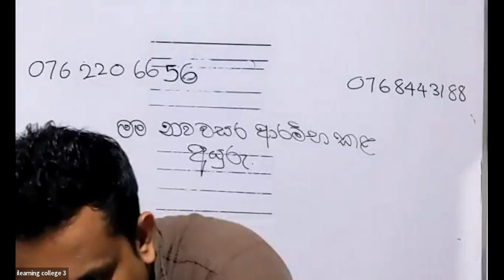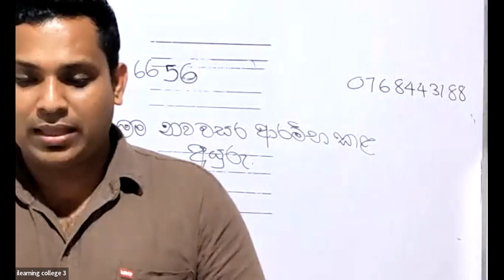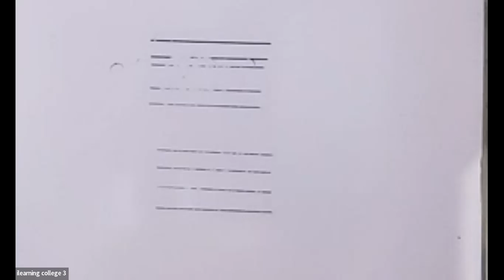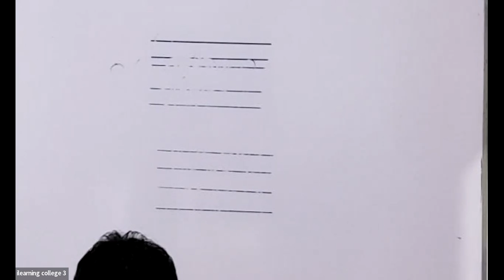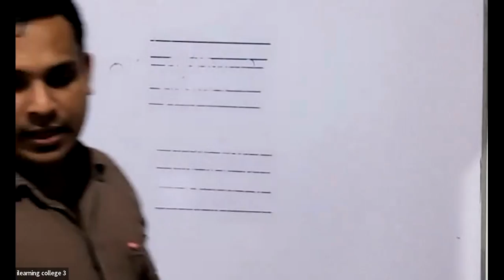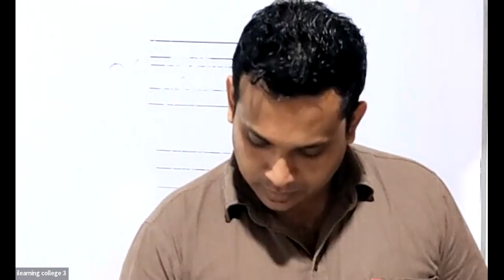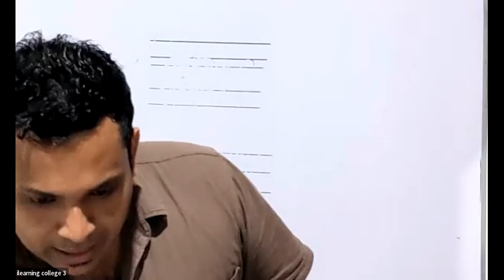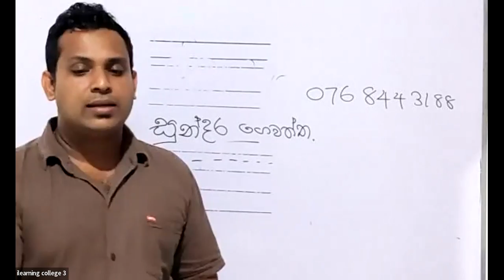5 ශ්‍රේණිය මව්බස Jan 07, 2022